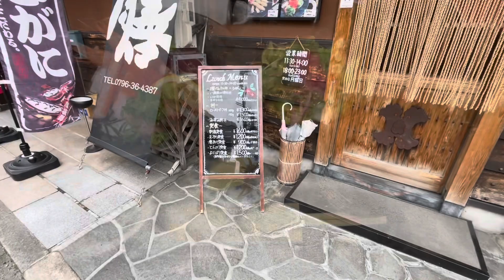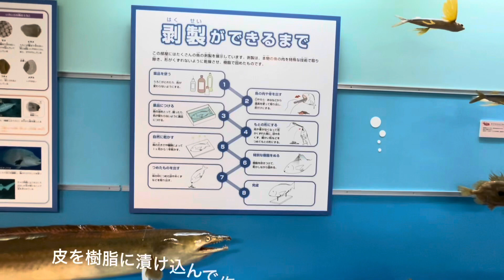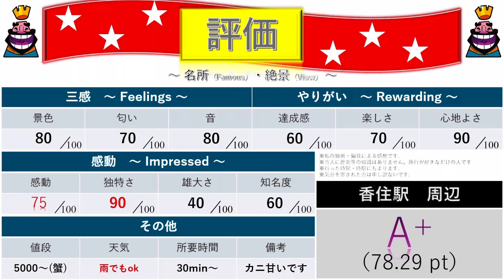[兵庫県観光🦀] 日本一美味しいカニが食べられる町 「香住中心街」